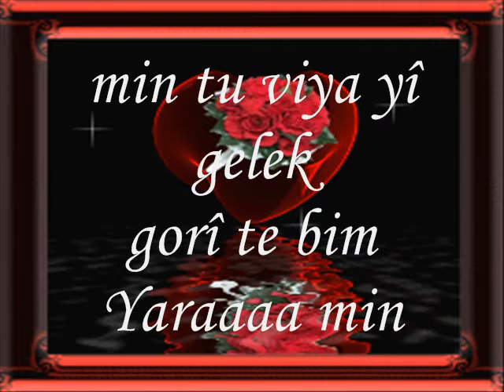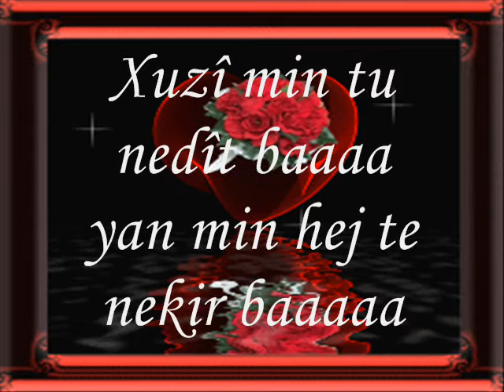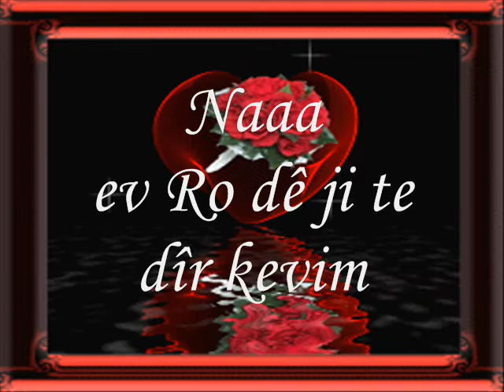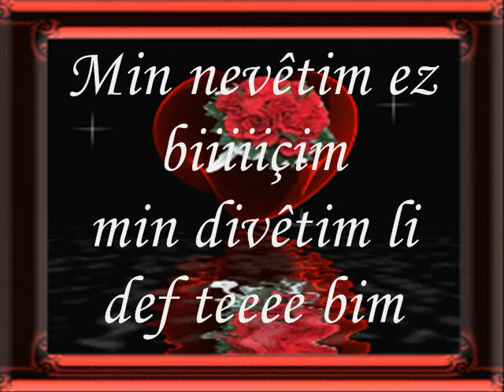Ebdulqehar Zaxoyi -tu ketîye dilê min lyrics